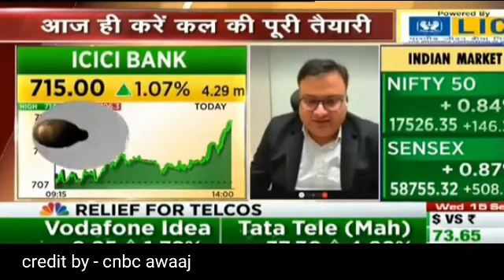गड़बड़ 🔥 Icici bank Share Price Target Lattest News Today || Icici bank share price Analysis